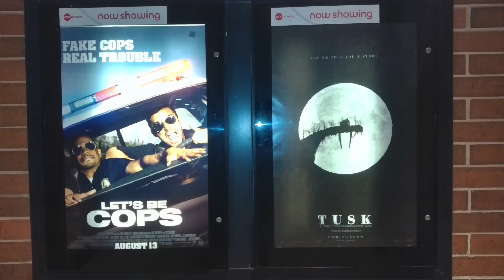OnePlus One vs Xiaomi Mi4 (Camara, Video, Audio Completo)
Gran comparación entre dos de las dos maquinas activas entre el OnePlus One vs Xiaomi Mi4!
Si quieren ver las fotos, me avisan, las puedo subir a Google+

Si quieren ver la comparación de velocidad entre estas dos maquinas siga el siguiente enlace